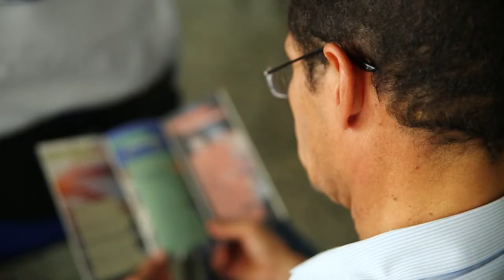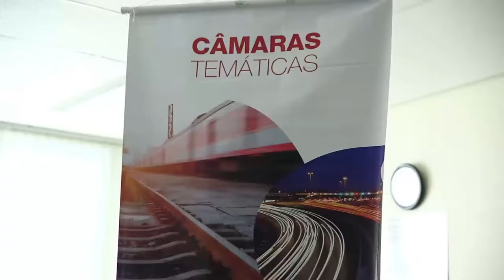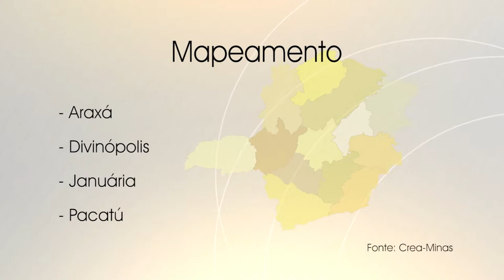Câmara temática de valorização profissional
Assunto: Câmara temática de valorização profissional discute valorização dos profissionais da área tecnológica na esfera pública
Participantes: Walmir Luiz Zuccheratte (representante da Assender), Jobson Andrade (presidente do Crea-Minas), Oswaldo Dehon (coordenador das câmaras temáticas do Crea-Minas), Ricardo Soares (diretor de interiorização do Senge-MG)
Tipo: Informativo